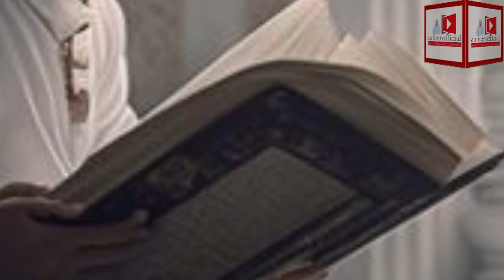Bachchon ki tarbiyat | Tarbiyah of children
zafeer official
moulana Zafeer ul Islam Nadwi
Zafeer ul Islam Nadwi
Zafeer Nadwi
Allah
muhammad sallallahu alaihi wasallam
Muhammad SAW
محمد صلی اللہ علیہ وسلم
محمد ظفیر الاسلام ندوی
ahambaat
aham baat
ahambayan
Tarbiyah
tarbiyat
responsibility of parents
Parenting
children
khitaab e Juma
Juma Bayan
Islamic videos
Islamic video
Muslim scholars lectures
Islamic lecture
1 Islam productions

مختلف موضوعات پر دینی، علمی اور اصلاحی بیانات اور معلوماتی ویڈیوز دیکھنے اور سننے کے لیے ہمارے چینل کو
سبسکرائب کریں
My X account
X

The first call of Prophet Muhammad S W A on Mount Safa | Koh e Safa par Touheed ka elaan Ep 11